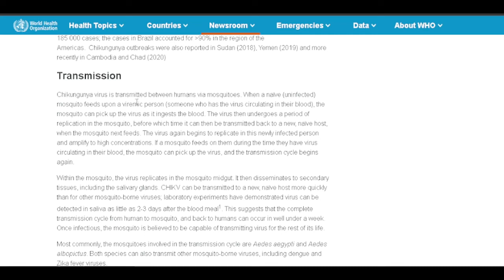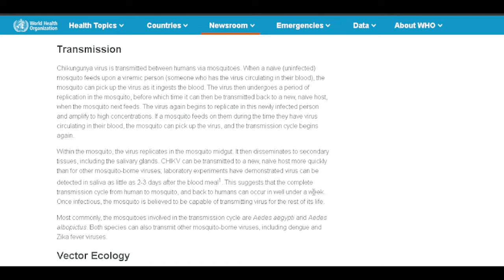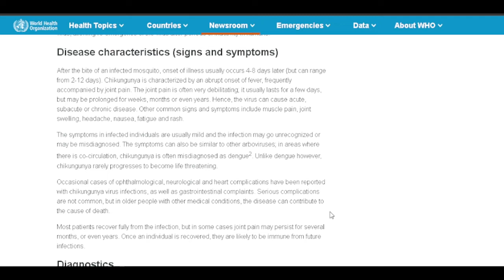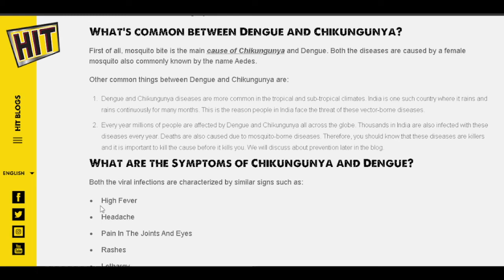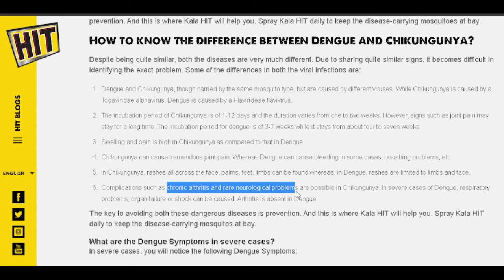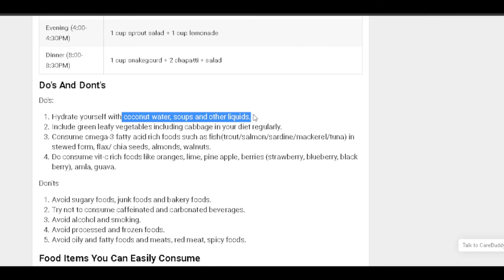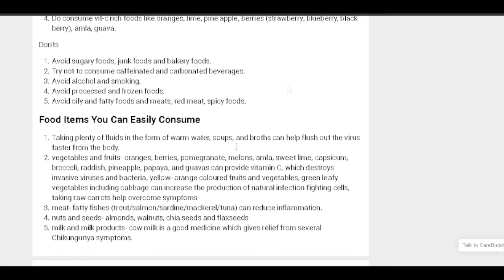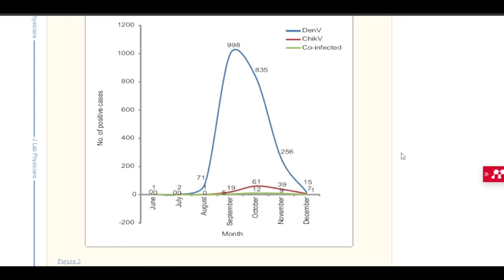Chikungunya se ho jyega Arthritis/ Dengue ke baad hota hai Chikungunya/ Chikungunya Kya hota hai?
Welcomes to you all😊😊!! This is a free educational platform for all life Science and Biology aspirants.

About Educator
Miss. Vanshika Pal, M.Sc Zoology and GATE XL qualified.

Mr. Mihir kumar, qualified CSIR NET, GATE XL, GATE BT, TIFR 2022 AND DBT BET 2022, GAT-B 2020, IIT JAM 2021.

HYDERABAD PYQ 2021
HYDERABAD PYQ ANIMAL BIOLOGY 2021
HYDERABAD PH.D. EXAMINATION 2022
HYDERABAD PH.D. EXAMINATION DATE 2022
HYDERABAD PH.D. EXAMINATION DATE 20 NOV 2022
BIOTECHNOLOGY 2022
MOLECULAR MEDICIN 2022
JNU ADMISSION 2022
JNU LIFESCIENCE ADMISSION 2022
ACTREC ADMISSION 2022

csir net life science 2022
B.Sc. Syllabus
M.Sc. Syllabus
ANIMAL BIOLOGY
CSIR NET LIFE SCIENCES IN HINDI
ICMR JRF
DBT JRF
CSIR JRF
NET JRF,